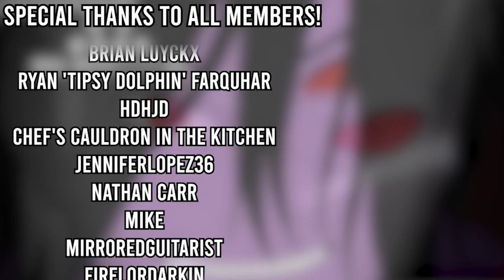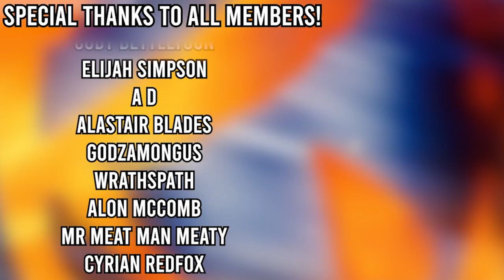All Demon Slayer Breathing Techniques EXPLAINED and RANKED